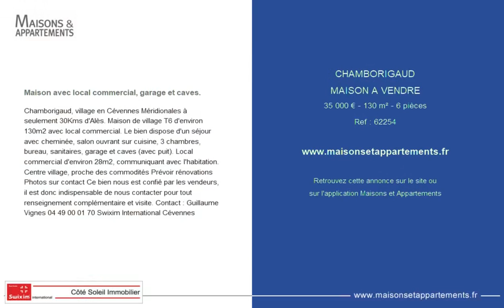CHAMBORIGAUD - MAISON A VENDRE - 35 000 € - 130 m² - 6 pièce(s)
Référence : 62254

Maison avec local commercial, garage et caves.

Chamborigaud, village en Cévennes Méridionales à seulement 30Kms d'Alès. Maison de village T6 d'environ 130m2 avec local commercial. Le bien dispose d'un séjour avec cheminée, salon ouvrant sur cuisine, 3 chambres, bureau, sanitaires, garage et caves (avec puit). Local commercial d'environ 28m2, communiquant avec l'habitation. Centre village, proche des commodités Prévoir rénovations Photos sur contact Ce bien nous est confié par les vendeurs, il est donc indispensable de nous contacter pour tout renseignement complémentaire et visite.

Cette annonce vous est proposée par l'agence SWIXIM International

|2374033|